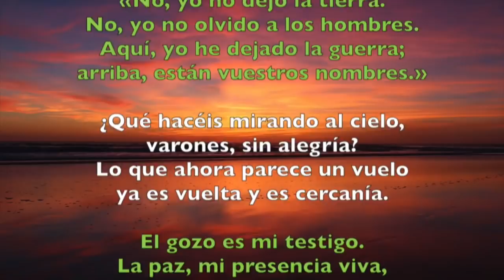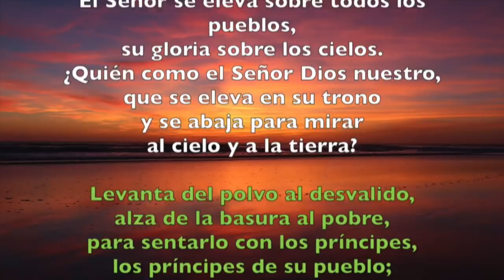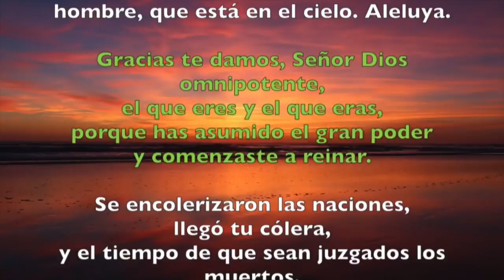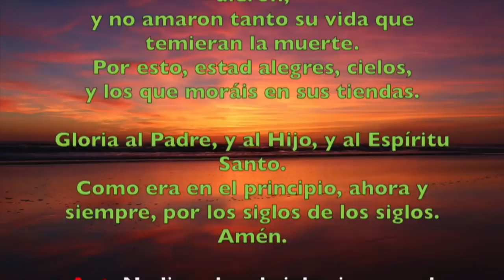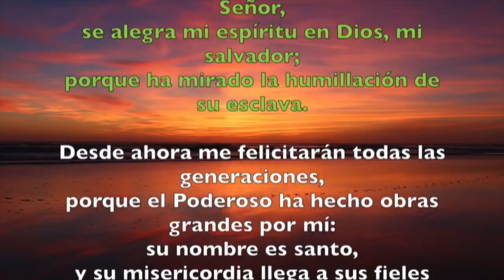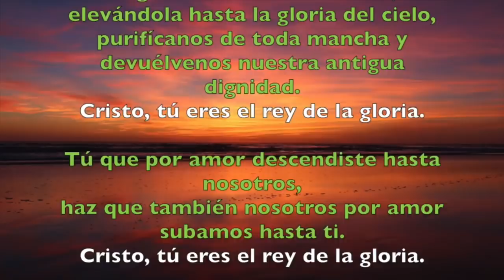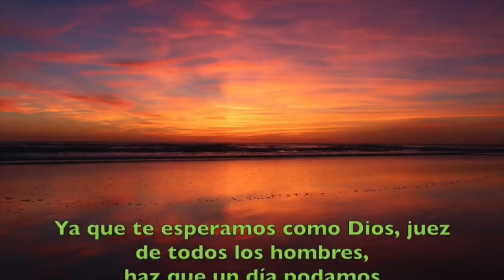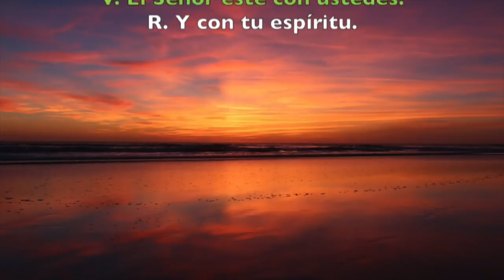Oración de la tarde (I Vísperas), SOLEMNIDAD ASCENSIÓN DEL SEÑOR | Padre Sam